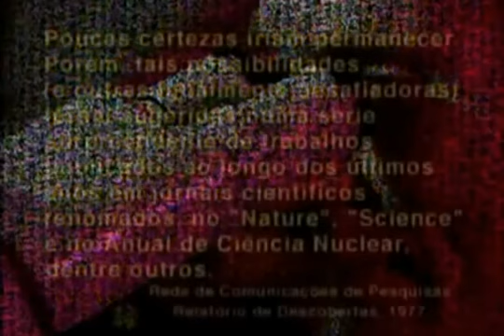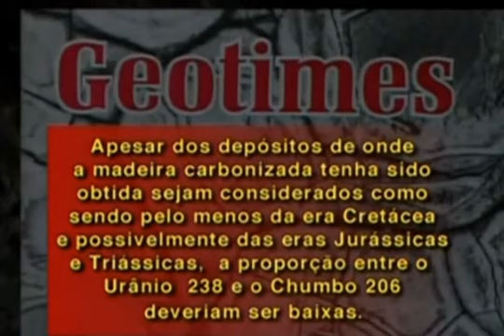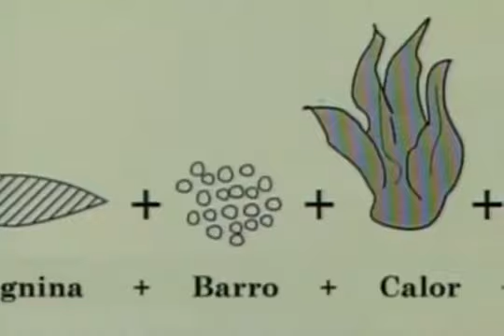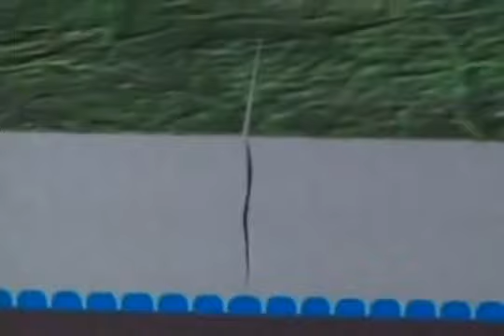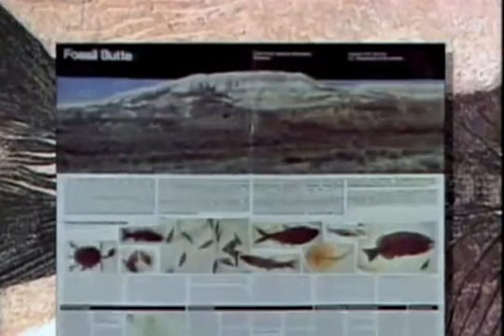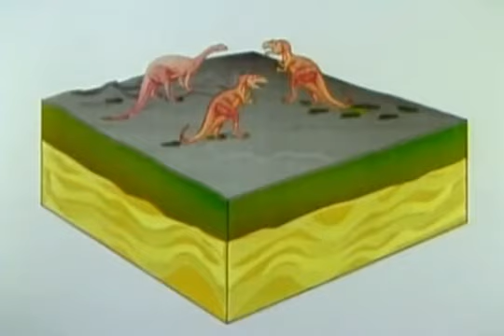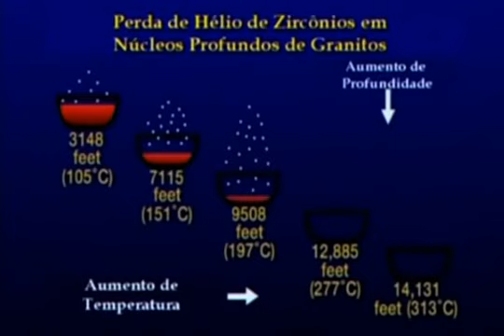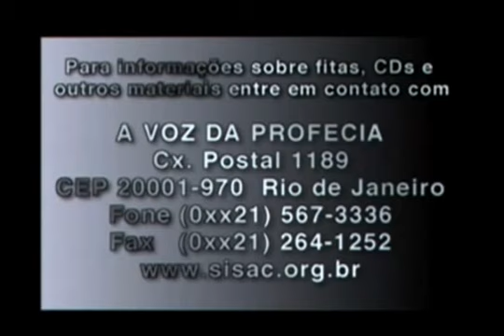A Verdadeira Idade da Terra - Completo (Dublado)